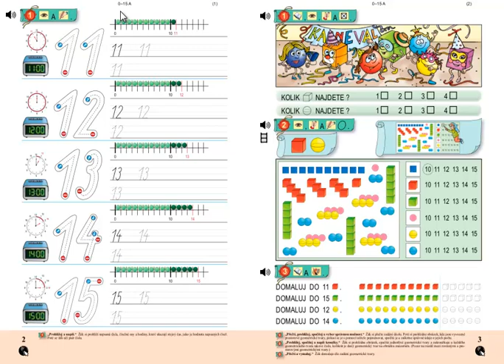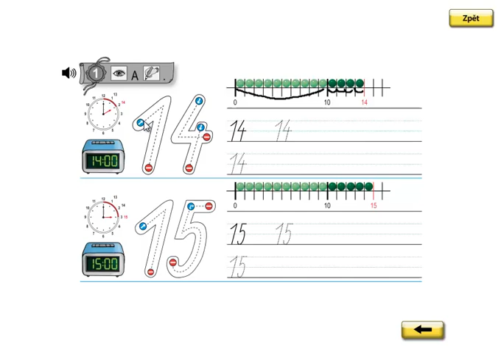Matýskova matematika 3.díl, strana 2, cvičení 1